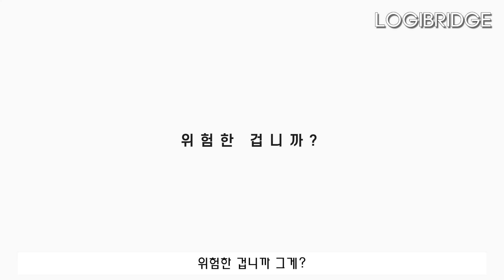반복되는 택배 갈등 해결할 묘안 찾았다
출연
Jeff Koo (물류학 박사)
SGY컴퍼니 윤성구 대표이사(현직 택배대리점장)
화물연대 박성기 택배지부장